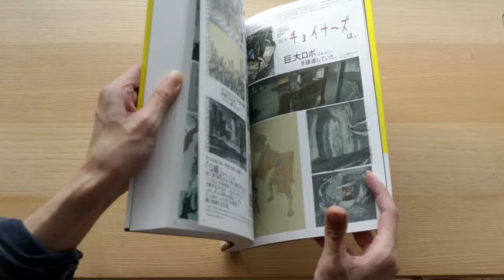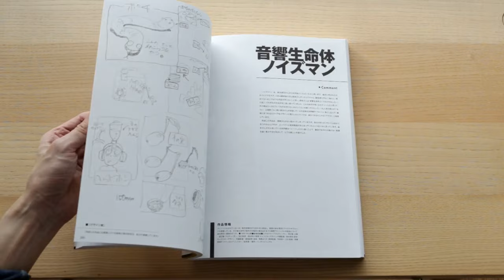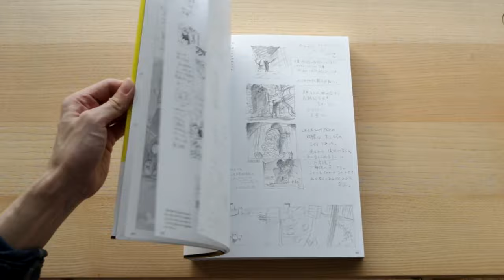Mitsuo Iso Animation Works Pre-production ( Concept Art ) Book Flip-through Review 磯光雄